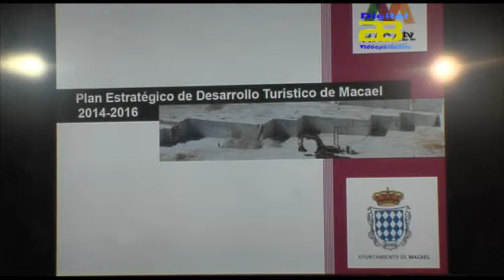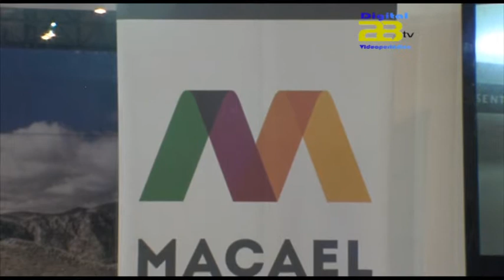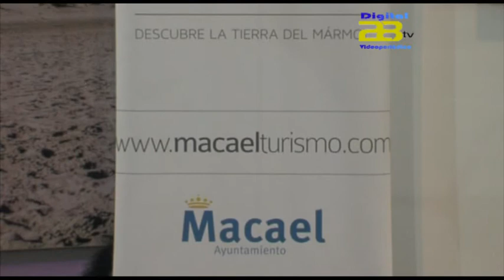Macael un interesante destino turístico por descubrir